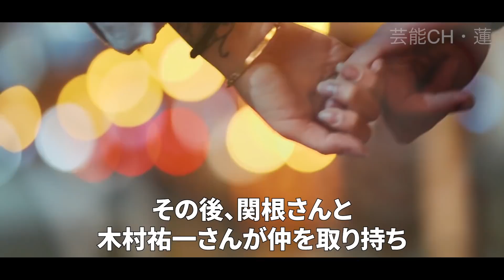乙葉のある問題を支え続ける藤井隆の行動に思わず涙が零れ落ちた…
【動画の内容】

ご夫婦でタレントとして活躍する
藤井隆、乙葉さんご夫妻、

普段は笑顔が印象的な乙葉さんですが
その半生は波乱万丈のだったようです。

今回は、藤井隆さん、乙葉さんの
馴れ初めから現在を追ってみました。